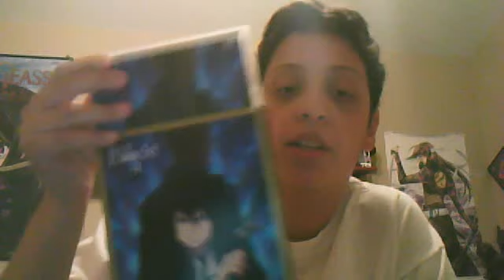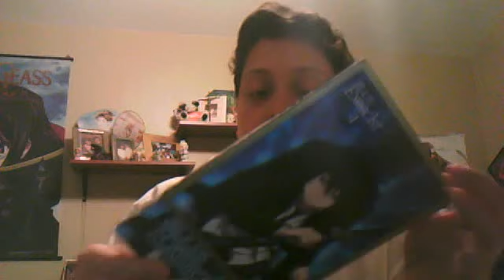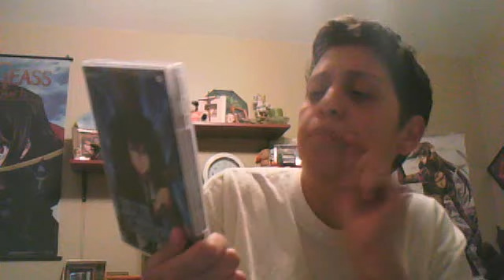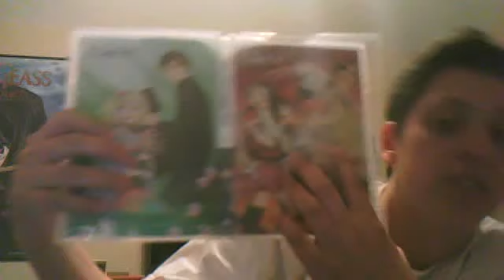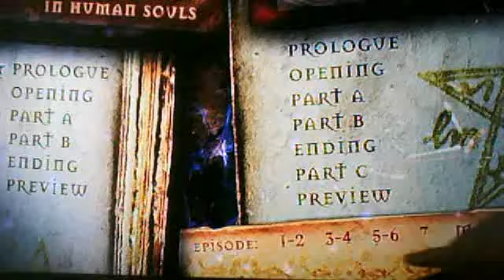Blue Exorcist Content Overview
I talk about the packaging and dvd itself.